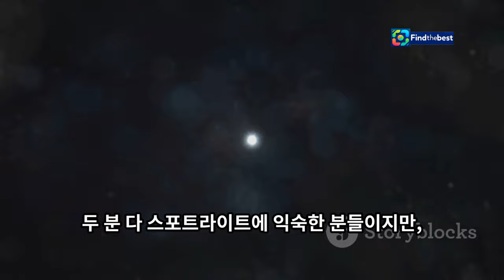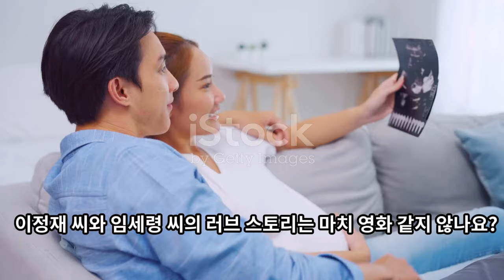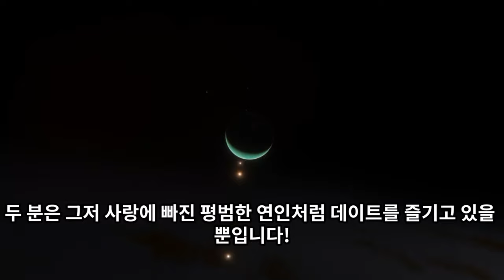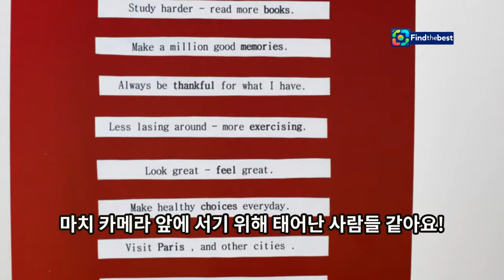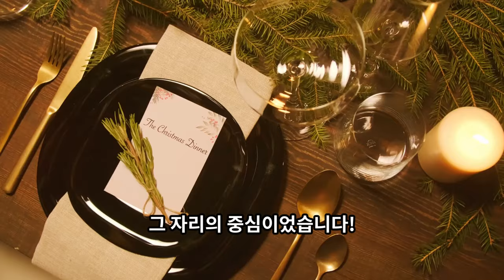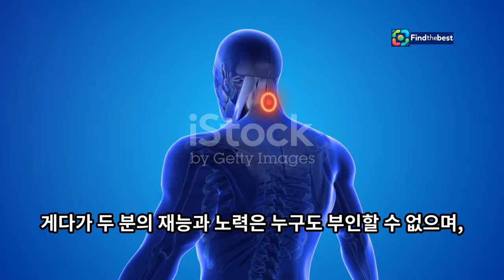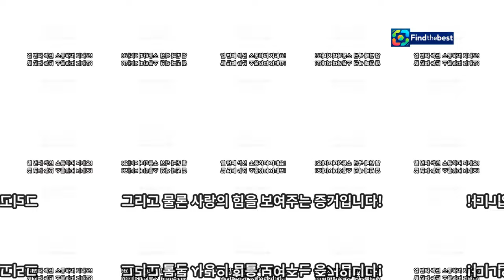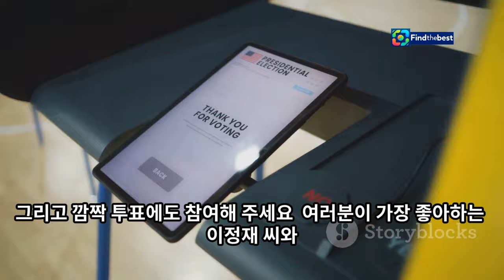이정재와 임세령, LA 행사장에서 포착! | KR-imselyeong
OUTLINE:
00:00:00 A-List Couple Lights Up LA!
00:01:08 A Night of Glitz and Glamour in the City of Angels
00:02:08 From Seoul to Hollywood
00:03:06 The Power Couple Commands Attention
00:03:57 Style and Substance
00:04:51 Mingling with Hollywood's Elite
00:05:45 The Global Impact of Hallyu Power
00:06:43 A Match Made in Hollywood?
00:07:48 What's Next for Lee Jung-jae and Im Se-ryeong?
00:08:47 Join the Conversation!

**Category:**
Entertainment

**Description (Korean):**
🌟 안녕하세요 여러분! 오늘은 이정재와 임세령이 로스앤젤레스의 한 럭셔리 브랜드 문화 후원 행사장에서 포착된 모습을 담아왔어요! 📸💕

🥰 두 사람은 2015년부터 열애 중이며, 칸 영화제와 에미상 시상식 등 여러 공식 행사에 함께 참석하며 사랑을 이어오고 있습니다. 이번 행사에는 할리우드 스타 앤드류 가필드와 킴 카다시안도 참석했다고 해요! 🎬✨

👉 이정재와 임세령의 다정한 모습과 행사 현장을 영상으로 함께 확인해보세요! 여러분의 생각을 댓글로 남겨주세요! 💬👇

**Description (English):**
🌟 Hello everyone! Today, we captured the lovely moments of Lee Jung-jae and Lim Se-ryeong at a luxury brand cultural sponsorship event in Los Angeles! 📸💕

🥰 The couple has been dating since 2015 and has attended various official events like the Cannes Film Festival and the Emmy Awards together, continuing their love story. This event was also attended by Hollywood stars Andrew Garfield and Kim Kardashian! 🎬✨

👉 Check out the video to see the affectionate moments of Lee Jung-jae and Lim Se-ryeong at the event! 💬👇